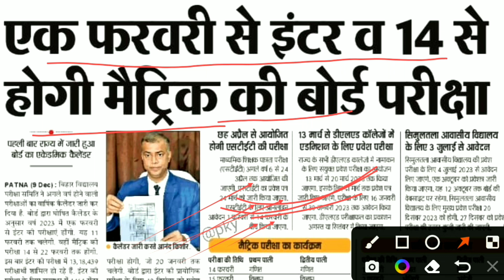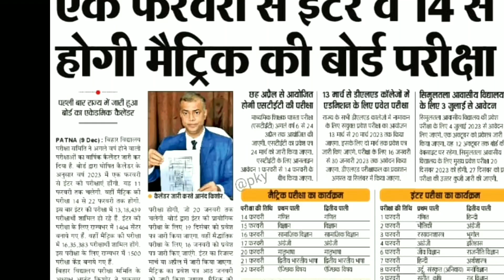breaking news बोर्ड परीक्षा 2023 हुआ रद्द | board exam 2023 cancel | bseb matric inter exam 2023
board exam 2023 new update
matric exam cancel 2023
inter exam cancel 2023
matric practical exam 2023
inter practical exam 2023
12th practical exam 2023
10th practical exam 2023
12th admit card 2023
matric inter board exam 2023
12th ka practical exam kab se hai 2023
inter ka practical exam kab se hai 2023
matric ka practical exam kab se hai 2023
Bihar board news 2023
matric inter board news 2023
Bihar board pariksha new update 2023
Bihar board exam new update 2023